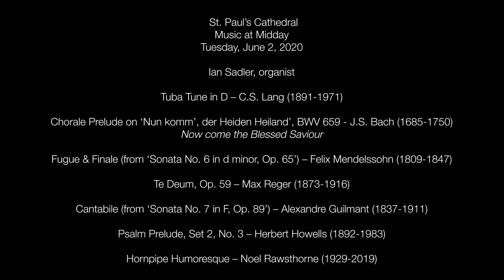Music at Midday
St. Paul's Anglican Cathedral, London, Ontario, Canada
June 2nd, 2020  12:00 pm Noon
Ian Sadler